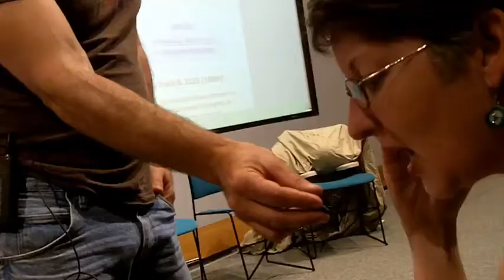The Yes Men (Andy Bichlbaum and Mike Bonanno) on collaboration at Swarthmore College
The Yes Men (Andy Bichlbaum and Mike Bonanno) speak on collaboration and action at Swarthmore College. ++ ++ For information on booking The Yes Men for speaking engagements and workshops, please